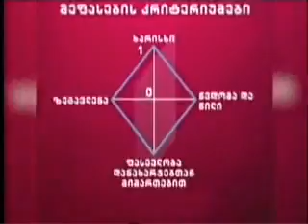20 02 2017 მთავარი